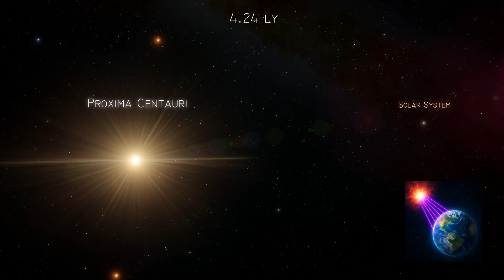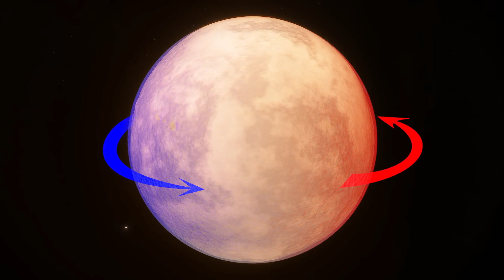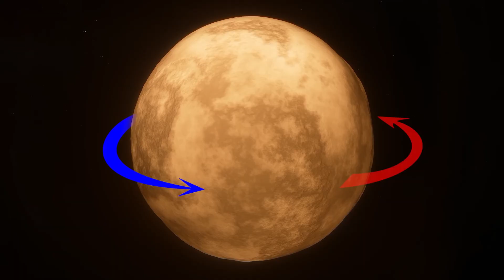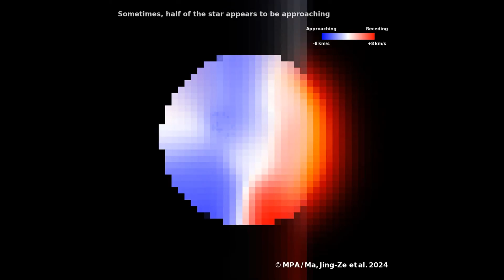Betelgeuse Supernova: What Scientists Are Seeing Right Now